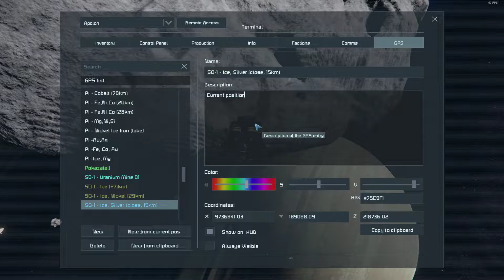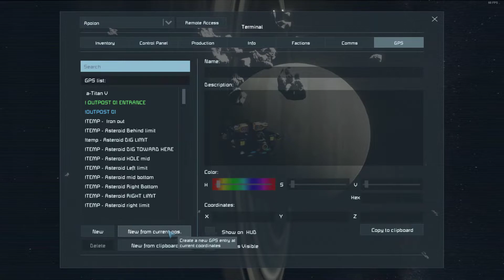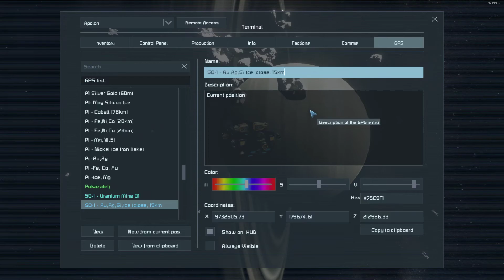Space Engineers Survival: Life as an industrial explorer